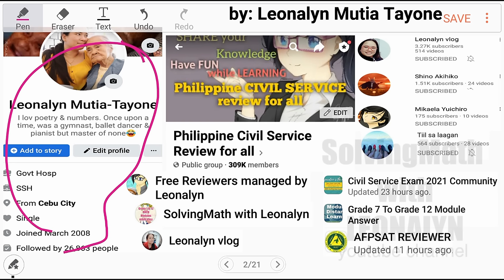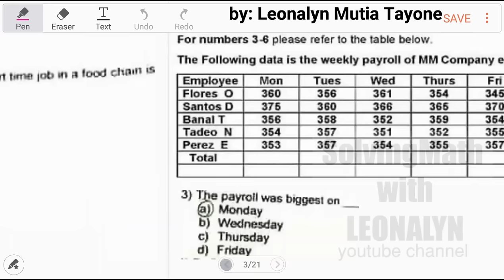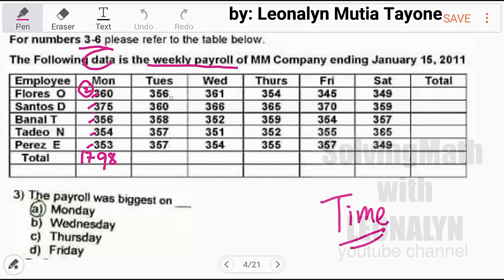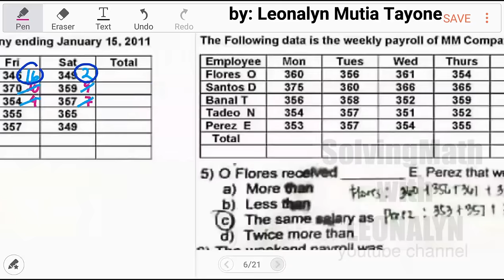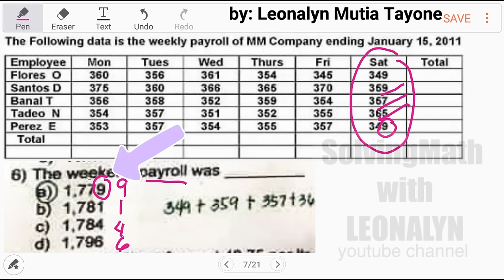AFPSAT Reviewers | Numerical Reasoning Test | DATA interpretation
AFPSAT QUESTIONS:
Directions 1-2 Romeo's weekly gross pay for his part time job in a food chain is 2,100 but 12% of his pay is withheld.
1. The amount withheld is _____
a. 210
b. 225
c. 252
d. 275

2. His net pay is _____
a. 1840
b. 1844
c. 1848

For 3-6 please refer to the table
3. The payroll was biggest on ____
a. Monday
b  Wednesday
c. Thursday
d. Friday

4. D. Santos earned ____ more than T Banal
a. 49
b  59
c. 69
d. 79

5. O. Flores received ____ E. Perez that week
a. more than
b less than
c. the same salary as
d. Twice more than

6. The weekend payroll was____
a. 1,779
b  1,781
c. 1,784
d. 1,796

7. Jose used 15 liters of gas at P49.75/liter. How much did it cost him?
a. More than 700 less than 750
b  Less than 700 but more than 650
c. Exactly 800
d. More than 750 but less than P800

Free Civil Service Reviewers managed by Leonalyn

Philippine Civil Service Review for all

Editing Apps: VivaVideo
SamsungNote5: Snote
Back-up: SamsungNote9